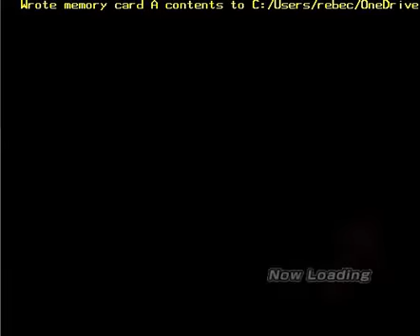Sonic Riders - Mission Mode - Wave's Missions - SEGA ILLUSION - Mission 2